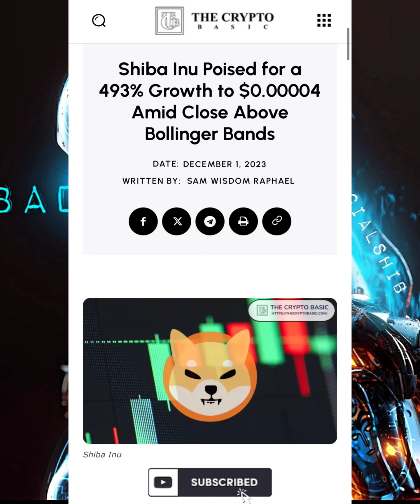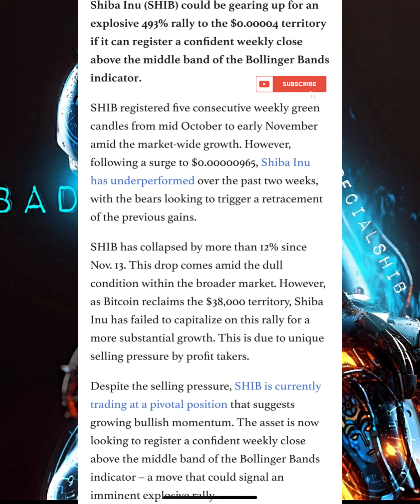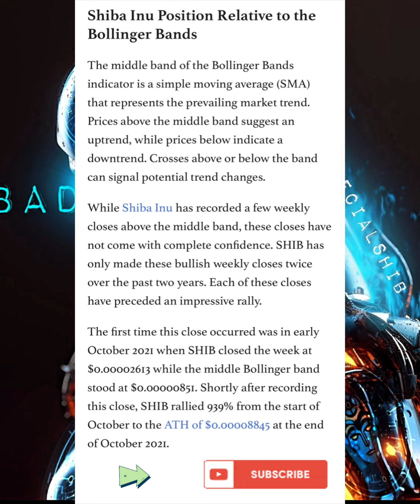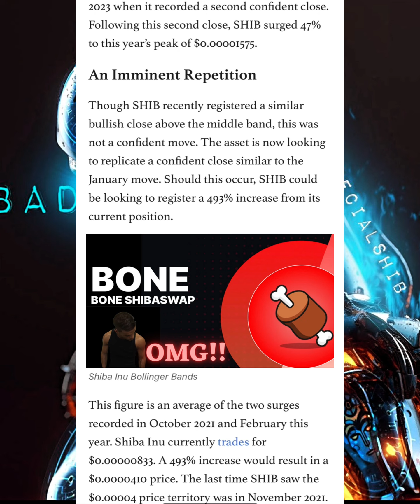493% RISE CONFIRMED‼️ BONE TOKEN HOLDERS - SHIBA INU COIN LATEST NEWS‼️ MAJOR BOOM INCOMING 🚨🚨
Now, gear up for the latest crypto whirlwind!

493% RISE CONFIRMED‼️ BONE TOKEN HOLDERS - SHIBA INU COIN LATEST NEWS‼️ MAJOR BOOM INCOMING 🚨🚨